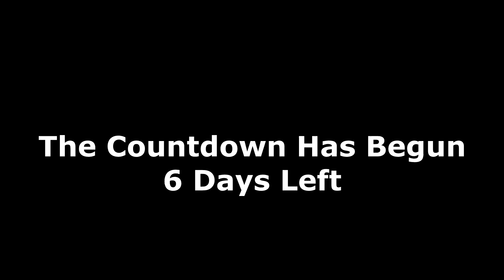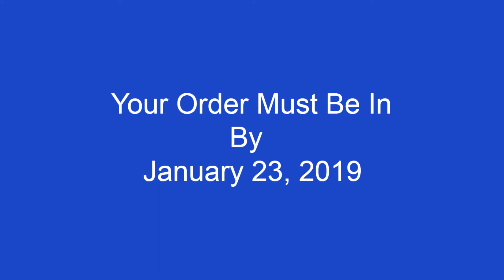6 Days Left To Order Your Primary Tradeline (833)947-3863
You have 6 days left to order a primary tradeline that should post at the end of the month.

You must order by January 23, 2019 to have it post this month.

Below are some links to primary tradelines that will help you establish your credit.  I have customers who have let these tradelines season on their credit for 3 to 4 months and was able to get approved for the Chase Freedom card.  Remember a good credit profile needs at least 3 to 4 primary tradelines.

Watch how I was able to go from rags to upper class in 2 years